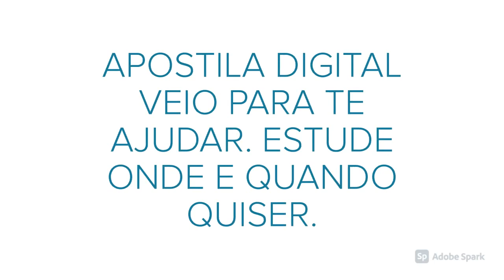APOSTILA PREFEITURA DE BOM DESPACHO MG 2020 GESTOR PÚBLICO MUNICIPAL - BIBLIOTECÁRIO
A Prefeitura Municipal de Bom Despacho, no estado de Minas Gerais, anuncia a abertura de um novo Processo Seletivo, para profissionais de nível fundamental, médio/técnico e superior, que tem como objetivo o preenchimento de 38 vagas e a formação de cadastro reserva.